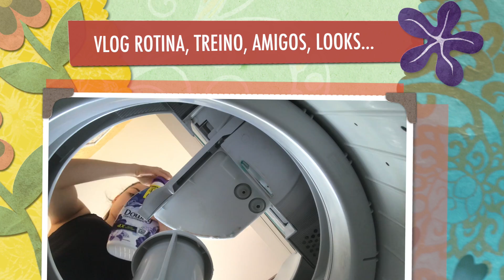Vlog 3 dias comigo: Rotina, comprinhas, amigos, look + vou pintar cabelo? | PALOMA SOARES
♥Esse é um vídeo de Vlog 3 dias comigo: Rotina, comprinhas, amigos, look | PahTodoDia #11!! Vale a pena conferir...

Videos novos : TODOS OS DIAS DO MÊS DE JUNHO, 2018!
♥AÇOUGUE 3 IRMÃOS  - DIEGO
RUA PRINCESA ISABEL, Nº84 LOJA A - MURIAÉ-MG